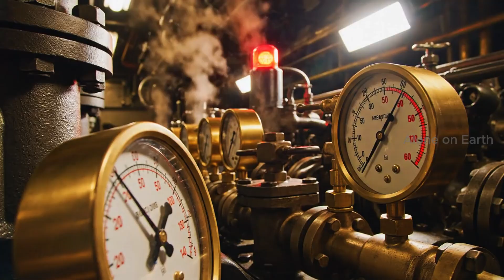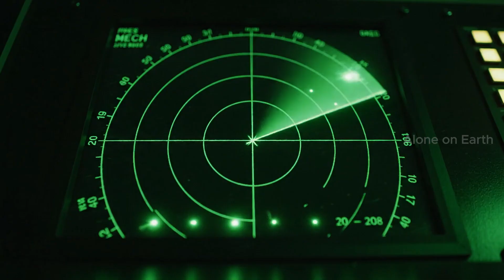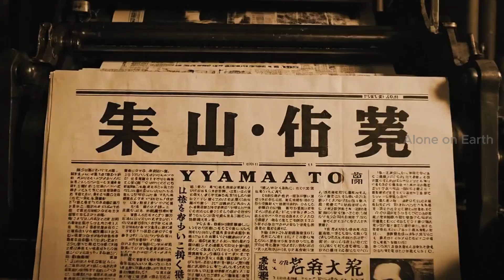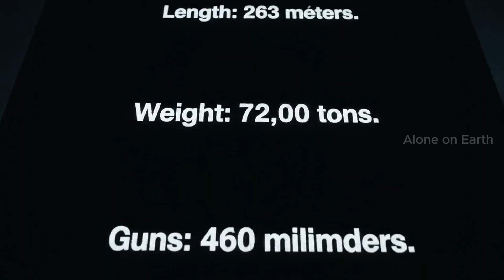Inside the factory producing the giant Yamato battleship, the most powerful of the Japanese Empire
Step into a black-and-white documentary reconstruction that follows the staged process of how the Yamato battleship could have been built at the Kure Naval Arsenal during the early 1940s.
This video adopts a historical archive aesthetic: heavy film grain, 4:3 aspect ratio, high contrast, fixed camera setups, industrial environments, and narrator-style commentary inspired by vintage newsreels.

Across more than one hundred re-created scenes, the video illustrates:
the arrival of raw steel and materials,
keel construction and early framework,
installation of armor plates, engines, and propulsion systems,
assembly of turrets, optics, and electronics,
sea trials, internal inspections, and everyday life onboard.

This production is not an official historical record. It is a visual simulation for educational and illustrative purposes, inspired by commonly documented aspects of naval engineering from that era.
Its aim is to provide:
an accessible introduction to large-scale shipbuilding,
a cinematic look at industrial processes,
an immersive way to explore one of the most complex naval engineering projects of its time.

This video complies with YouTube’s content guidelines by presenting a neutral, educational, and non-sensationalized portrayal of historical subject matter.